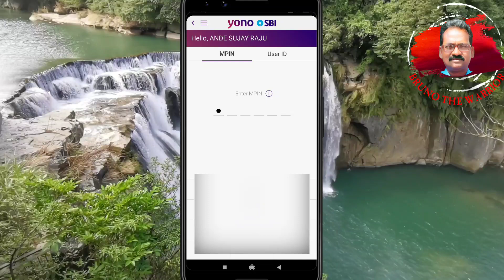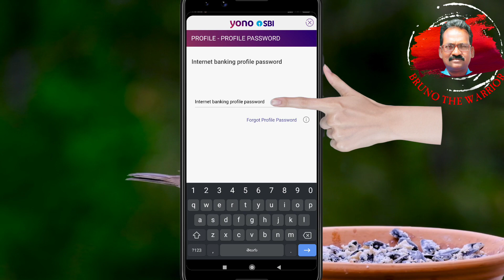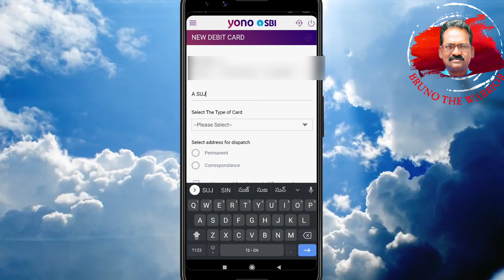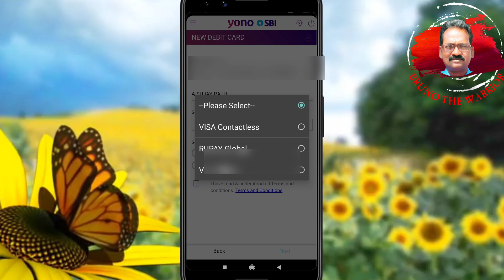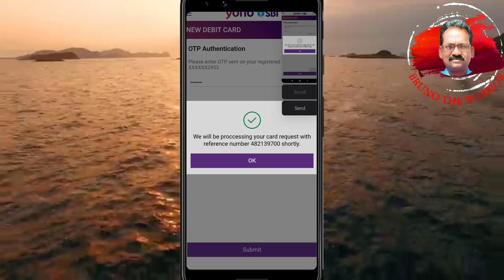How to apply for SBI Rupay debit card online/bank కు వెళ్లకుండా SBI రు పే కార్డు పొందడం ఎలా?Rupay